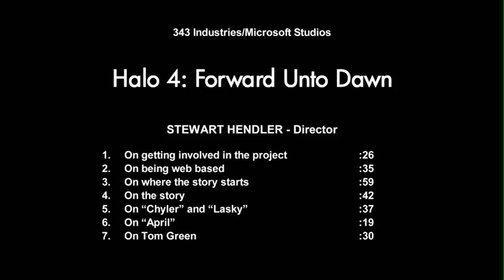Stewart Hendler Interview - Halo 4: Forward Unto Dawn